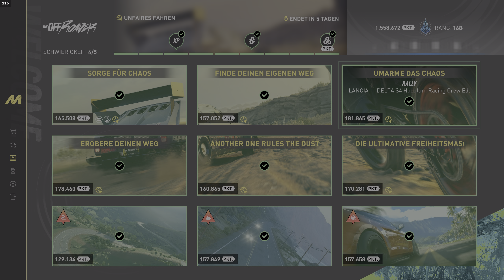Der Off Roader Summit "Umarme das Chaos" mit Lancia Delta S4 Hoodlum.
Nur Schrotteile in der Karre.
Lenkrad 180°, Logitech G29
Zeit: 02:33.857